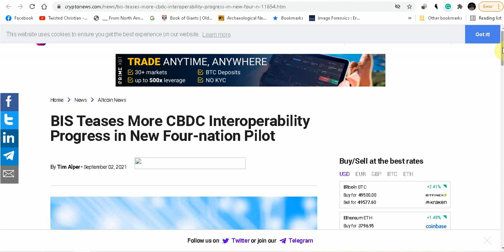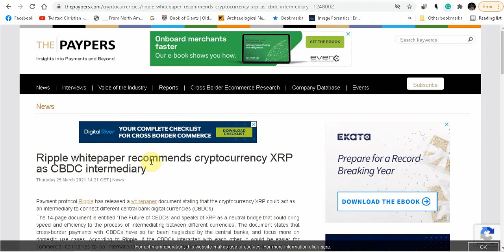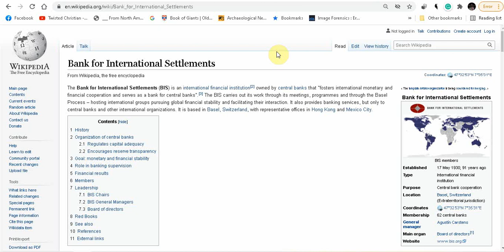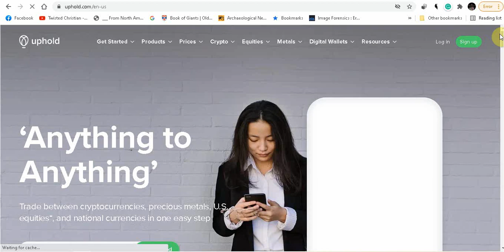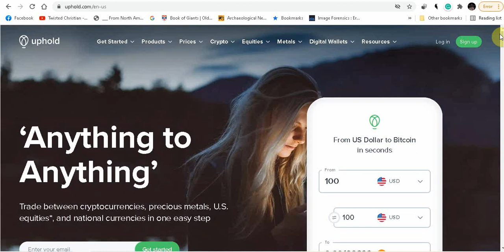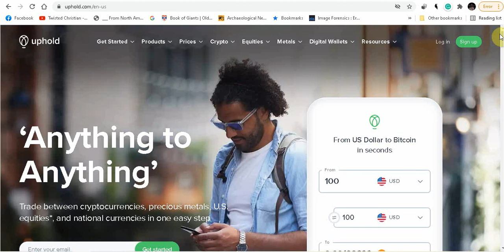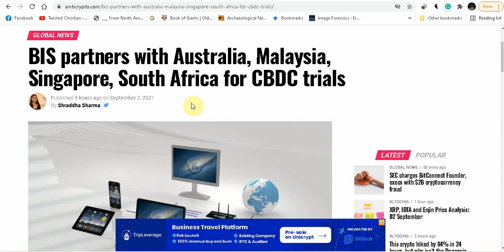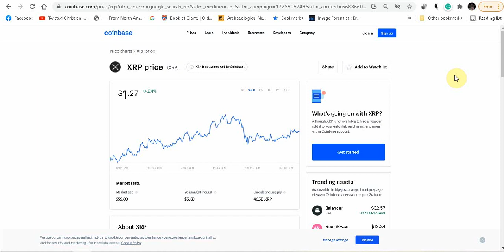Huge News for Prophetic XRP. BIS makes big move with CBDC's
Bank of International Settlements makes huge move with CBDC. XRP Prophecy Talks.

Buy XRP:
Uphold